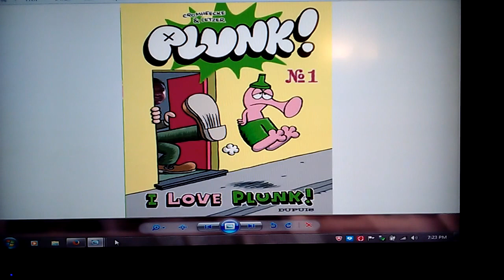George Gaynes Tribute - Volume 2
Henry Warnimont Studios